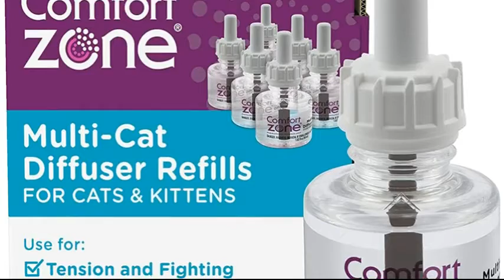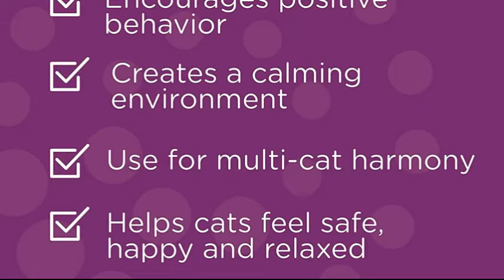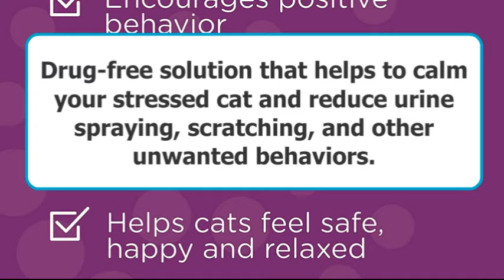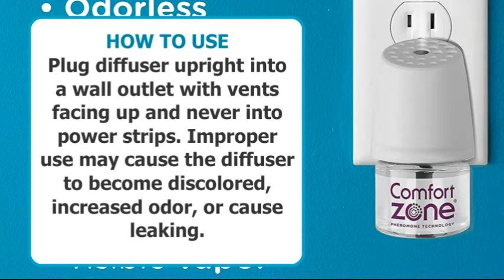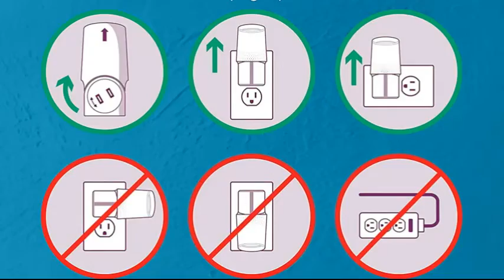Comfort Zone Multicat Refills For Cats & Kittens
W E B
Comfort Zone

Comfort Zone Multicat Refills,
Comfort Zone,
Comfort Zone Multicat Refills For Cats,
Cat Care,
Pet Supplies,
Multicat Refills For Cats,
Health Supplies For Cat,
Cat Supplies,
Multi-Cat Diffuser Refills,
Reducing Cat Stress,
Cat Stress,